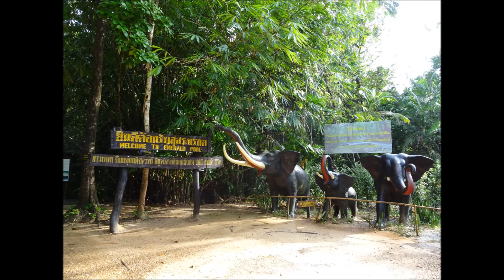Tajska - Krabi 13. in 14. dan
Evo čeprav sva že doma bom objavil še preostale posnetke. Pričakujte vsaj še enega. :)